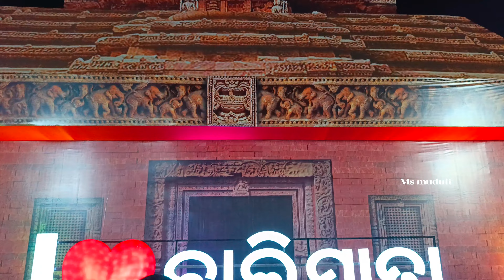Cuttack Bali jatra 2023//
Cuttack Bali jatra re sabu sasata heigalani kina kini karibaku asantu